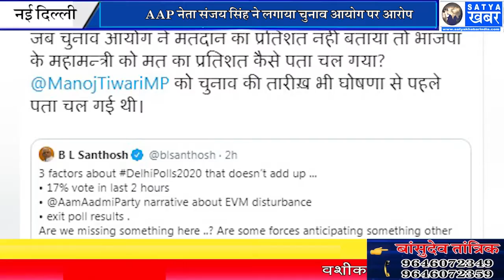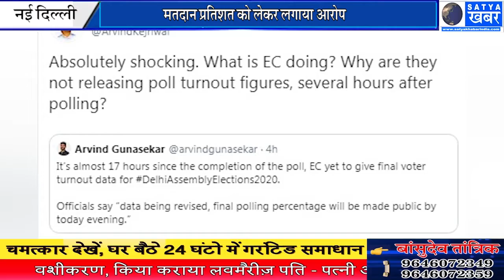Delhi election result से पहले ही EVM चोरी का खुलासा।। मुसीबत में BJP !! Satya Khabar Delhi !!